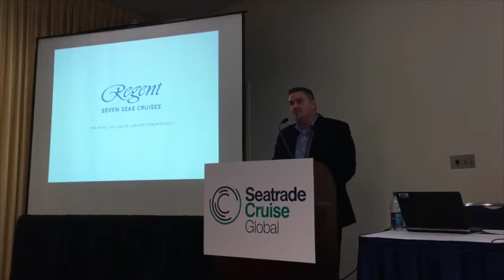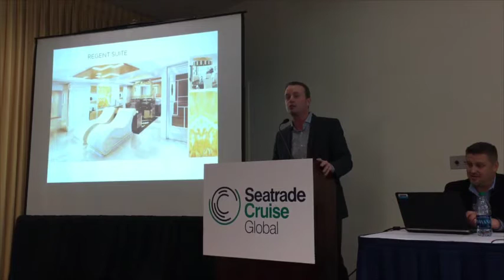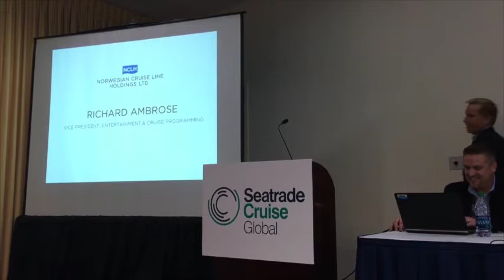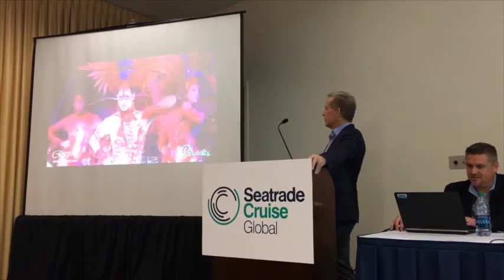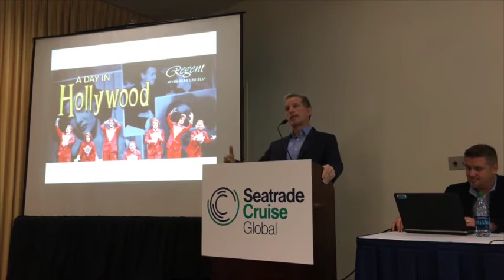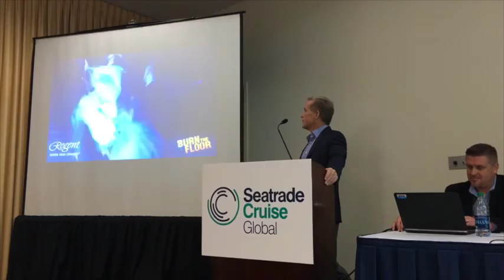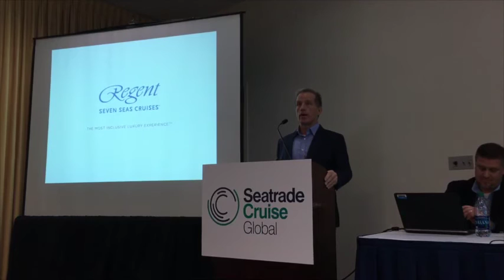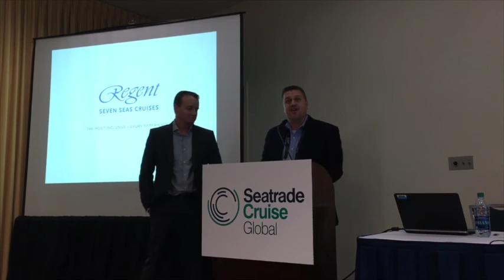Regent Seven Seas Cruises Press Conference ~ Live Recorded from Seatrade Cruise Global 2016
Watch our coverage of Seatrade Cruise Global 2016 panels and press conferences recorded live for Periscope. (Please forgive any production and playback hiccups accordingly.)